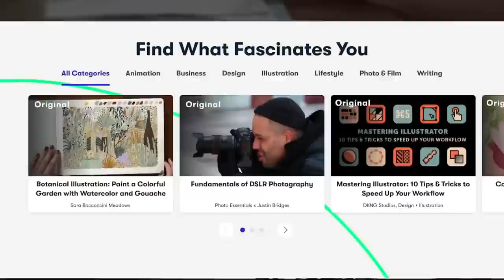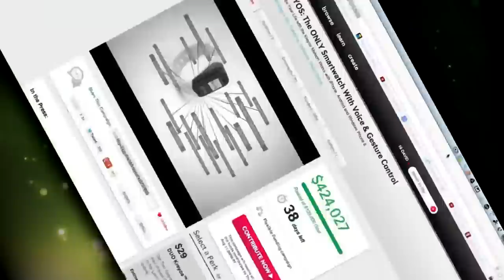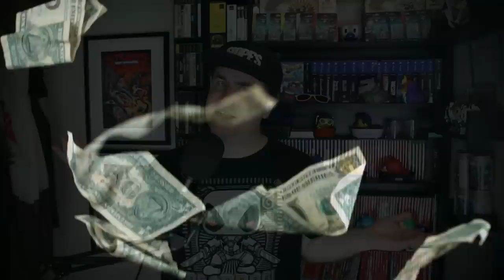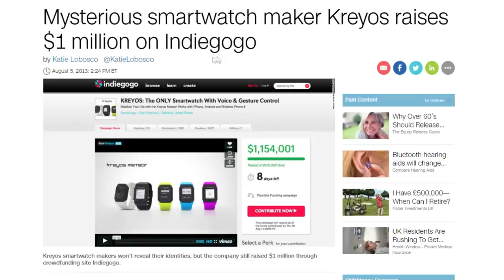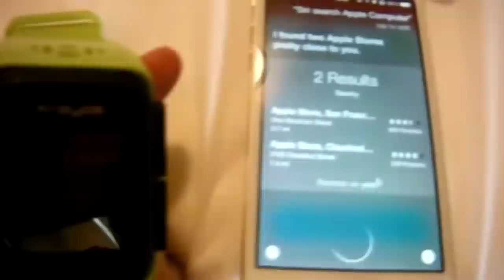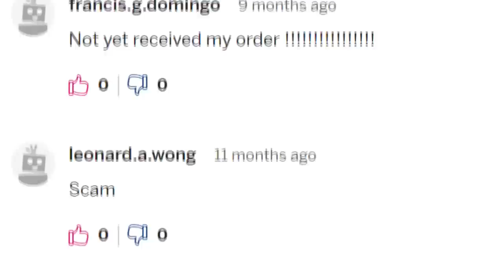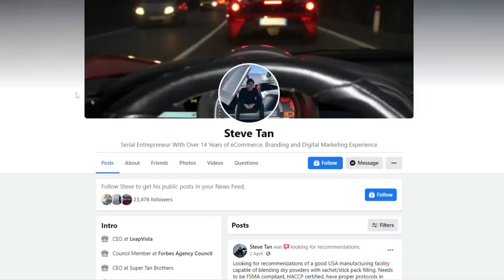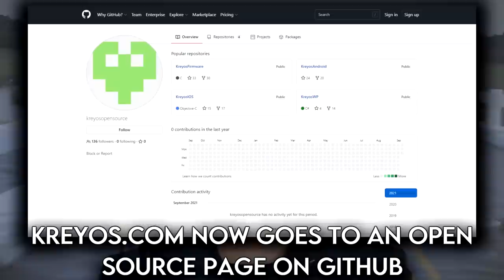Indiegogo 's BROKEN smartwatch flop! | Kickstarter Documentary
The Kreyos smart watch was one of crowdfundings 1st major scandals... this is the complete story | The first 1,000 people to use this link will get a 1 month free trial of Skillshare ⬇️SOCIALS BELOW⬇️

I have covered plenty of scams from crowdfunding sites such as Kickstarter, IndieGoGo, and Go Fund Me... but this one... this one is likely to split the audience right down the middle

A lot of the controversy came from the backers themselves, However, there is no getting away from the crazy issues that the kreyos watch had during its development and botched release... this is the full story of what went down and unfortunately... what is happening now!
⌛ The Complete History Series… The ultimate in-depth documentary look at all your favourite gaming franchises such as... Metroid, Streets of Rage, Shinobi, Strider, Metal Slug, Parappa the Rapper, Toejam & Earl, House of The Dead, Earthworm Jim. Space Harrier, Jet Set Radio, Crash Bandicoot, Grand Theft Auto, Final Fight, and many many more
⌛ The Kick-Scammer Series... Join us as we look into some of the very worst Kickstarter and Indiegogo campaigns ever!
⌛ Random Video Games Fact Series… The Strangest Video Game Facts found on YouTube